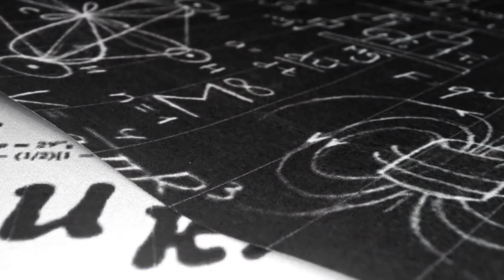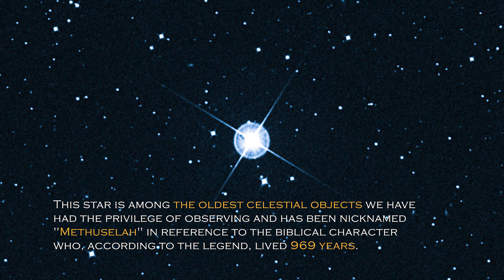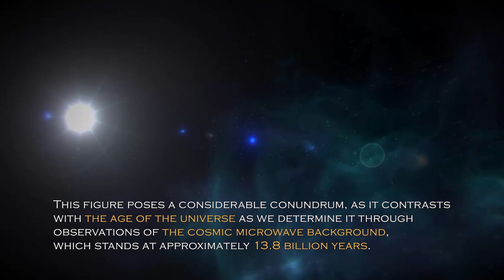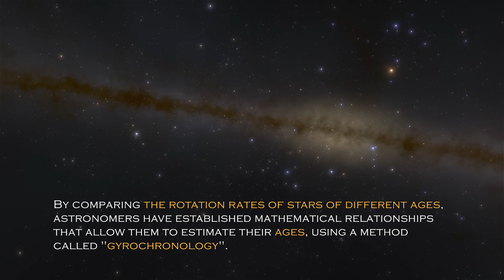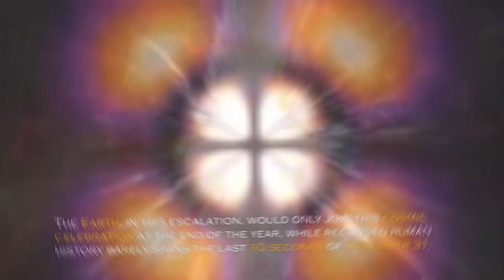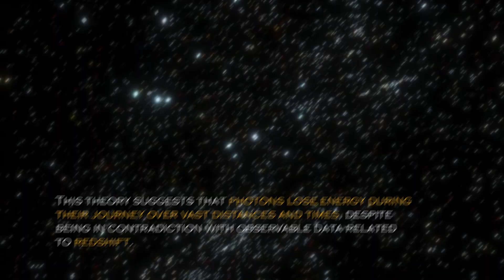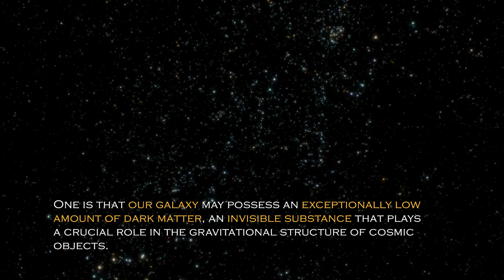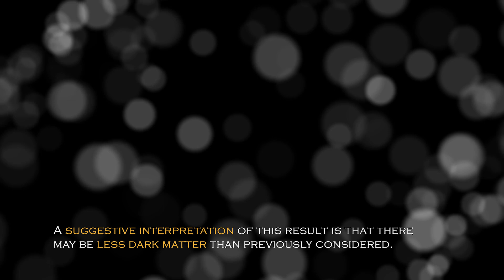James Webb Telescope Just Detected a Massive 13.8 Billion Year Old Structure